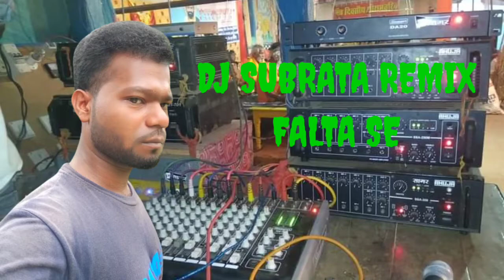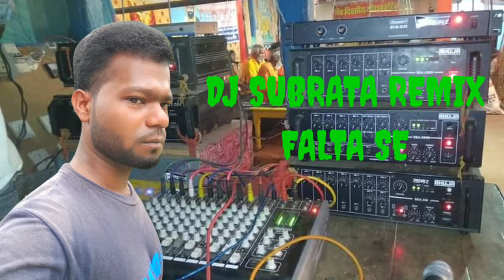🌠🌠PARLE THEKA O KAKA PARLE THEKA NEW STYLE DANCE MIX-DJ SUBRATA REMIX FALTA SEE 🌠🌠